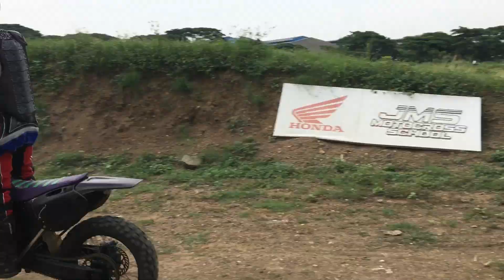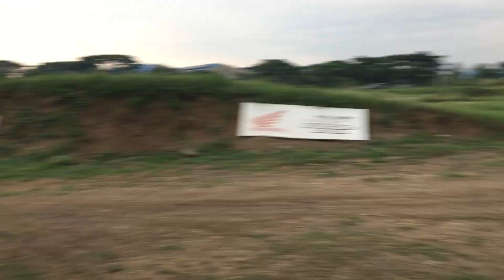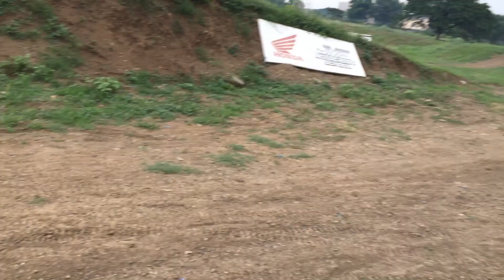KX 250 first time at Track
First Time Using KX 250 at JMS Race track